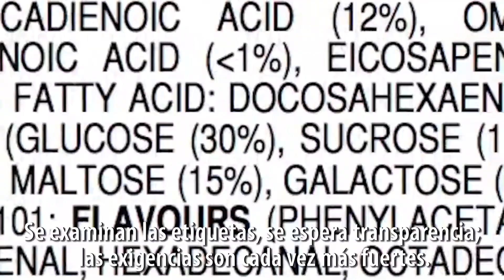Marie's Foodservice . Spanish Subtitled, white